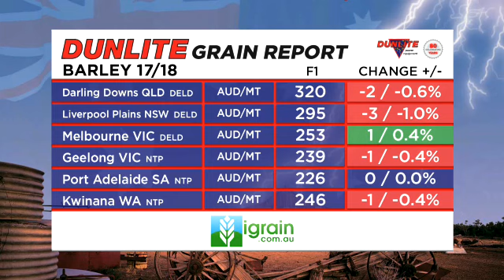Dunlite Grain Report - powered by igrain 09/01/2018